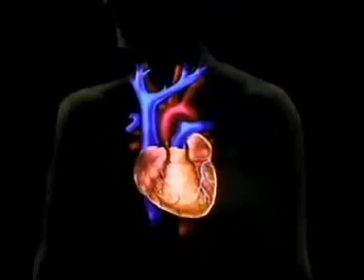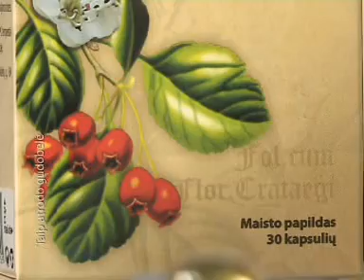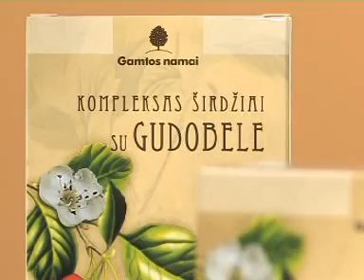Širdis 2012-05-27.mpg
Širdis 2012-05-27